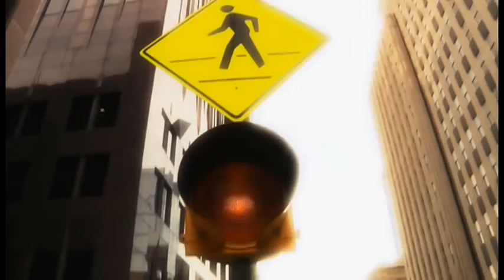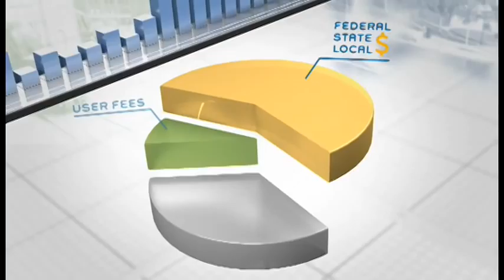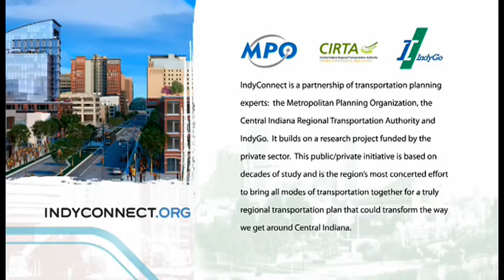Indy Connect: Central Indiana's Transportation Initiative Draft Plan Video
We created this informational video to present a draft long-range transportation plan to the residents of Central Indiana on behalf of our client, Indy Connect. The video can also be viewed at indyconnect.org

Creative direction and production: Caldwell VanRiper (CVRindy.com)
Animation and video edit: Arnold Imaging
Sound design: Earshot Audio Post